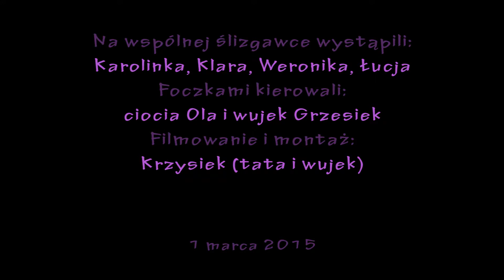Zimowy narodowy - lodowisko z Olą i Grzesiem - 03.2015